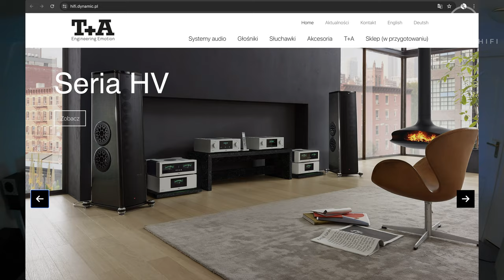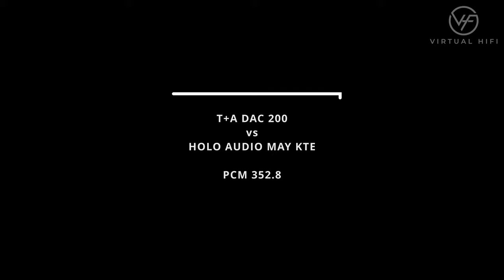This DAC Blew Me Away - T+A DAC 200 vs HOLO AUDIO MAY KTE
SYSTEM IN THE VIDEO:

STREAMER: Macbook M1 Pro with HQ PLAYER for Upsampling
DAC: Holo Audio MAY KTE/ T+A DAC 200
CABLES: Audiomica Excellence USB, VirtualHiFi interconnects and speaker cables
FOOTERS: VirtualHiFi Vibron

Big thanks To Koris a HiFi Store in Poznan for providing great gear for the tests.
Few months ago I did multiple streamers tests and I did not consider changing my Weiss 204 DAC. I like the dynamics and soundstage of that DAC. It is neutral but absolutely beautiful sounding with stunning detail and holography. However the Holo Spring L2 that my buddy Marek brought was even more energetic pronounced and while all that more analogue and natural when it comes to vocals. Also it seemed to fill the room more, so I knew I need to change my DAC and so I ordered the HOLO MAY KTE.  Funny since less than 2 months later I heard the T+A DAC 200 and this DAC is NEXT LEVEL :)

So  here is it - Holo Audio MAY KTE vs T+A DAC 200

00:00 - Holo Audio MAY KTE vs. T+A DAC 200
05:47 - That's How You Know That You're in Love - Loving Caliber PCM
07:17 - Purple Beach - Giants’ nest PCM
08:47 - Monsoons - Johannes Bornlof PCM
10:17- The Last Kiss - Ritchie Everett PCM
11:47 - Love You For It All - Daniel Gunnarsson PCM
13:17 - Wood & Skin - Hara Node PCM
14:47 - Something new - Anthony Lazaro feat Sarah Kang (Korean Version) PCM
16:17 - The Blues This Morning - The Tap Room PCM
17:47 - Queen Of Hearts - Velvet Moon PCM
19:17 - Coming Home Blues - Bo the Drifter PCM
20:47 - Intimacy - Alex Kehm PCM
22:17 - I Am Better Off (Jazz version) - Wildson PCM
23:47 - Thanks for Us - Molife PCM
25:17 - Virga - Bladverk Band PCM
26:47 - The One - Ritchie Everett PCM
28:24 - That's How You Know That You're in Love - Loving Caliber DSD
29:54 - Purple Beach - Giants’ nest DSD
31:24 - Monsoons - Johannes Bornlof DSD
32:54 - Love You For It All - Daniel Gunnarsson DSD
34:24 - Wood & Skin - Hara Node DSD
35:54 - Something new - Anthony Lazaro feat Sarah Kang (Korean Version) DSD
37:24 - The Blues This Morning - The Tap Room DSD
38:54 - Queen Of Hearts - Velvet Moon DSD
40:24 - Coming Home Blues - Bo the Drifter DSD
41:54 - Intimacy - Alex Kehm DSD
43:24 - I Am Better Off (Jazz version) - Wildson DSD
44:54 - Thanks for Us - Molife DSD
46:24 - Virga - Bladverk Band DSD
47:54 - The One - Ritchie Everett DSD
49:24 - Conclusions